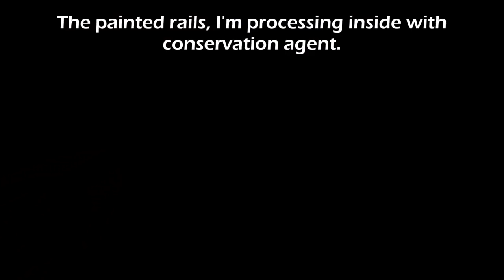Mercedes C300. Body repair. Ремонт кузова.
The front end repair. The quarter panel repair. Work with spotter.
Ремонт переда. Ремонт заднего крыла. Работа со споттером.